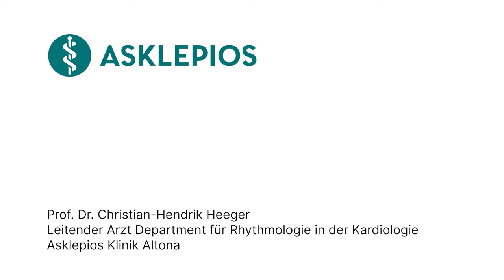Was passiert mit mir bei einer Katheterablation? | Asklepios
Eine Katheterablation ist ein minimalinvasives Verfahren, das zur Behandlung von Herzrhythmusstörungen eingesetzt wird, insbesondere von Arrhythmien wie Vorhofflimmern. In der Regel wird eine Katheterablation erst in Betracht gezogen, nachdem andere konservative Behandlungsansätze erfolglos geblieben sind oder nicht ausreichen, um die Symptome zu kontrollieren. Prof. Dr. Christian-Hendrik Heeger, Leitender Arzt am Department für Rhythmologie in der Kardiologie an der Asklepios Klinik Altona erklärt, was bei einer Katheterablation genau passiert.